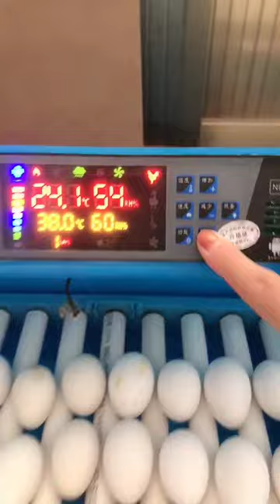Incubator and Baby chick and baby duck # 62